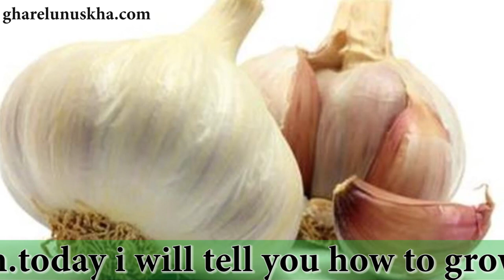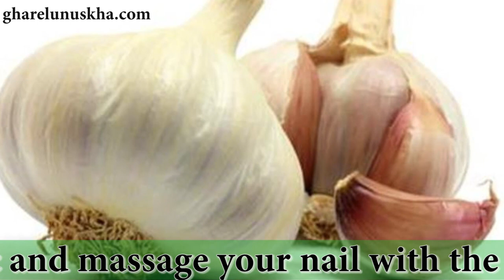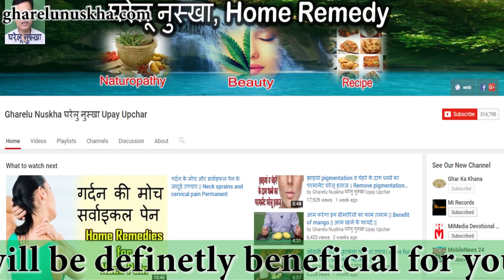youtube video #-3Ax_TiVHis